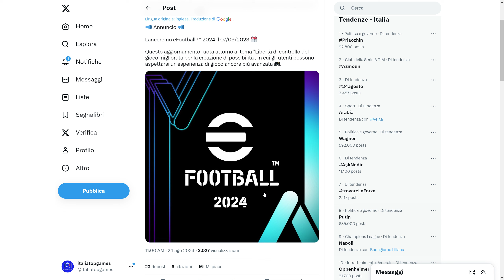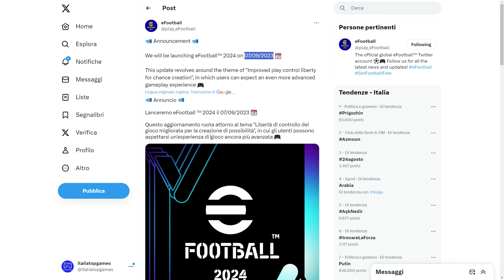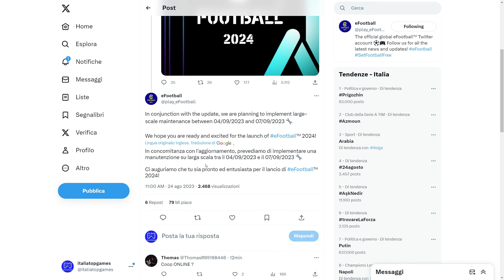eFootball 2024 novità UFFICIALI! Logo, Colori e Cambiamento Gameplay!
L'annuncio ufficiale tanto atteso è FINALMENTE arrivato: Konami ha svelato sui social ufficiali il logo, i colori e le novità del gameplay per efootball2024. Tutti i dettagli nel video come sempre.